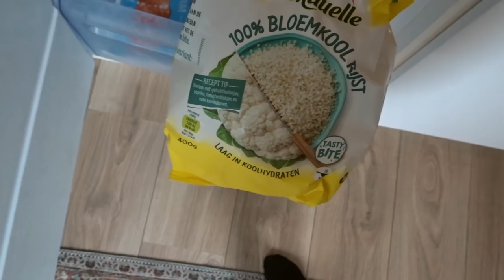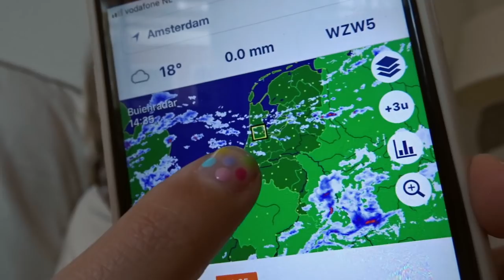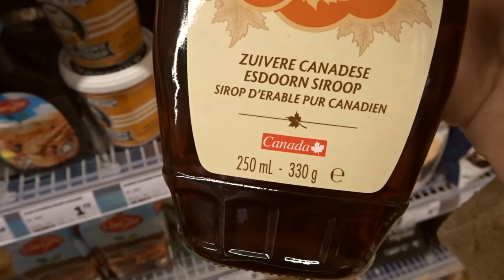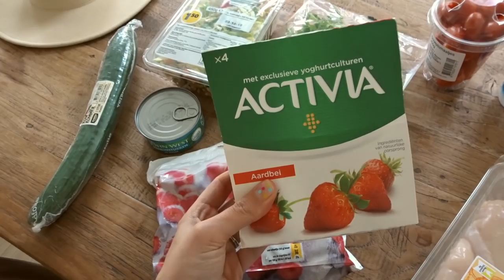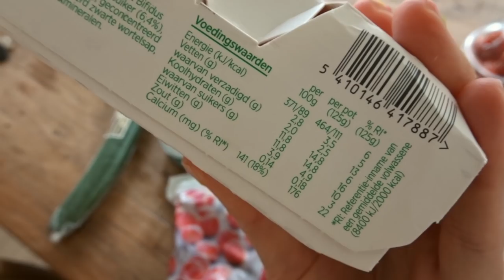DRESSING FOR FALL, RED LIGHT ANTICS & WHAT I EAT VLOG | THRIFT + ASOS | ANDREA CLARE IN AMSTERDAM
**I VERY much appreciate when you use my links! There is no extra cost to you :)**

Item links :
Brow tint product (Amazon)
Brow tint product (Asos)
“Dad sweater “ (I kept the small)
Also love this mens one
and this one
White Western boots
Other white boot options :
My gold necklace
My fav Amazon Leggings
Toms Shoes
Hair waver tool
Clothing Rack
My watch

—— STILL ON SALE! ——
Abercrombie & Fitch Shorts (4” inseam)
Abercrombie & Fitch Shorts (2” inseam)

Camera Equipment :
Main camera
Main camera